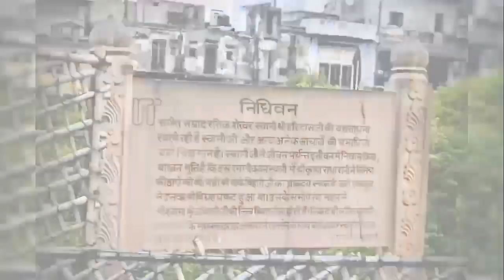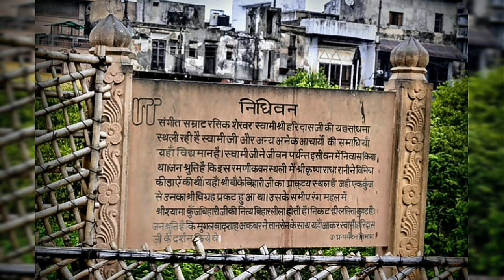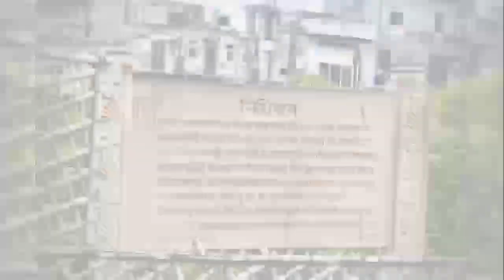श्री हरिदास जी की कहानी | Story of Swami Shri Haridas ji and Banke Bihari ji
राधे राधे जय बिहारी जी की श्री हरिदास सर्वप्रथम मैं आप सभी का आभार व्यक्त करना चाहता हूं जो कि आप सभी ने अपना इतना कीमती समय निकालकर इस वीडियो को देखा इस वीडियो में बिहारी जी ओर हरिदास जी के बारे में वर्णन किया गया है बड़ा ही सुंदर भाव है हम उम्मीद करते हैं आप ज्यादा से ज्यादा प्यार देंगे इस वीडियो को इसमें मेरे अपने भाव हैं बिहारी जी के लिए ये मेरी पहली वीडयो है यूट्यूब पर अगर कोई भी गलती हो जाए प्लीज माफ़ करना राधे राधे 🙏

श्री बांकेबिहारीजी महाराज को वृन्दावन में प्रकट करने वाले स्वामी हरिदासजी का जन्म विक्रम सम्वत् 1535 में भाद्रपद मास के शुक्लपक्ष की अष्टमी (श्री राधाष्टमी) के ब्रह्म मुहूर्त में हुआ था।  हरिदास जी का व्यक्तित्व बड़ा ही विलक्षण था। वे बचपन से ही एकान्त-प्रिय थे। उन्हें अनासक्त भाव से भगवद्-भजन में लीन रहने से बड़ा आनंद मिलता था। हरिदासजी का कण्ठ बड़ा मधुर था और उनमें संगीत की अपूर्व प्रतिभा थी। धीरे-धीरे उनकी प्रसिद्धि दूर-दूर तक फैल गई। उनका गांव उनके नाम से विख्यात हो गया। हरिदास जी का विवाह  हरिमति नामक परम सौंदर्यमयी एवं संस्कारी  कन्या से हुआ | किंतु स्वामी हरिदास जी का प्रेम तो सिर्फ कान्हा के लिए था |  उन्होंने गृहस्थ जीवन को छोड़ दिया और अपने प्रेम कृष्ण के दर्शन के लिए रात दिन भक्ति करने लगे |

1560 में 25 वर्ष की अवस्था में हरिदासजी  वृन्दावन पहुंचे। उन्होंने वृन्दावन के निधिवन जहा रास रचाते है कृष्ण को अपनी तपोस्थली बनाया। हरिदास जी निधिवन में सदा श्यामा-कुंजबिहारी के ध्यान तथा उनके भजन में तल्लीन रहते थे। स्वामीजी ने प्रिया-प्रियतम की युगल छवि श्री बांकेबिहारीजी महाराज के रूप में प्रतिष्ठित की। हरिदासजी के ये ठाकुर आज असंख्य भक्तों के इष्टदेव हैं। वैष्णव स्वामी हरिदास को श्रीराधा का अवतार मानते हैं। श्यामा-कुंजबिहारी के नित्य विहार का मुख्य आधार संगीत है। उनके रास-विलास से अनेक राग-रागनियां उत्पन्न होती हैं। । बैजूबावरा और तानसेन जैसे विश्व-विख्यात संगीतज्ञ स्वामी जी के शिष्य थे। मुग़ल सम्राट अकबर उनका संगीत सुनने के लिए रूप बदलकर वृन्दावन आया था। विक्रम सम्वत 1630 में स्वामी हरिदास का निकुंजवास निधिवन में हुआ।